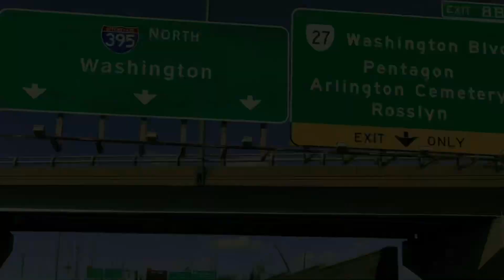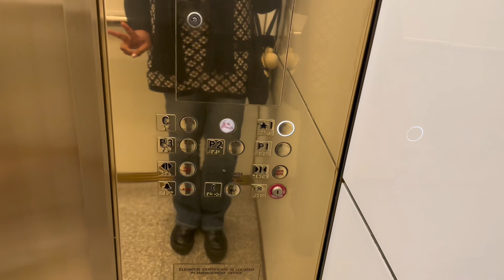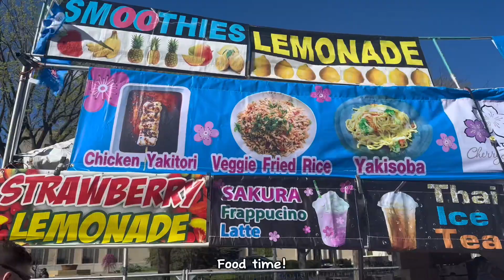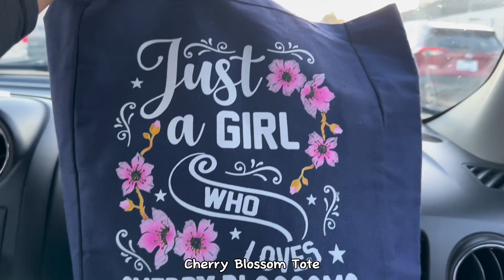Japanese Street Market | Washington Dc Vlog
I finally made it to DC for the cherry blossom festival! Today's event was a Japanese Street Market and I'm so glad I got to go. Hope you enjoy!
Favs of the Week!
Fav Song: El Lugar Correcto - Natalia Lafourcade
Fav Show: Nana
Fav Youtuber: @kiannanaomii

A playlist of all Fav songs of the week!
Camera: iPhone 14 Pro Max and Nikon Coolpix L340
Filmed 04/13/24
This vlog was inspired by @kiannanaomii